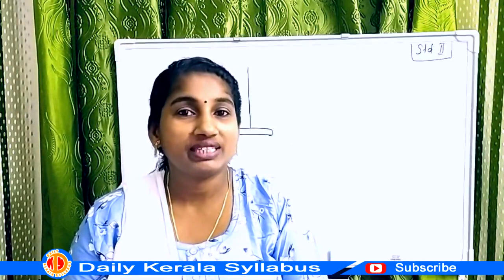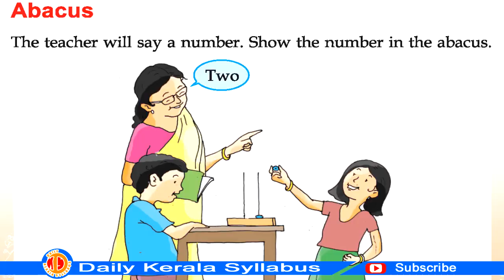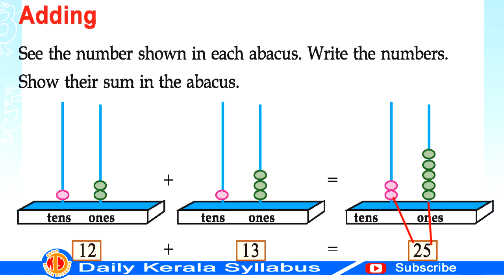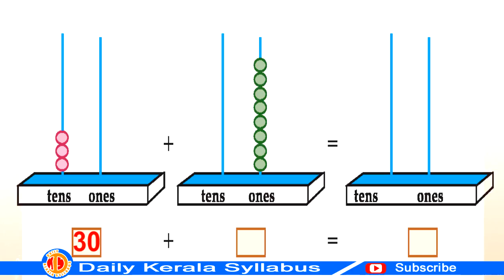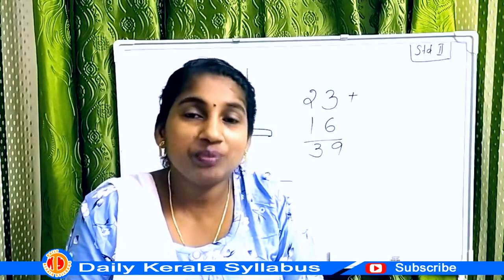Class 2 Mathematics Unit 2 Play House Part 6 Daily Kerala Syllabus SCERT Kite victers Abacus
Playlist :STD 2 Maths Unit 2 Play House

Daily Kerala Syllabus Class 2 Mathematics Unit 2 Play House Part 6 SCERT Kite Victers Top Best Free Learning First bell

ഡെയ്‌ലി കേരള സിലബസ് ക്ലാസ്സ് 2 കണക്ക് യൂണിറ്റ്-2 പ്ലേ ഹൗസ് ഭാഗം-6 എസ്.സി.ഇ.ആര്‍.ടി. കൈറ്റ് വിക്ടേസ്, ഫസ്റ്റ് ബല്‍ ഫ്രീ ലേണിംഗ്‌

00:00 Daily Kerala Syllabus
00:36 Abacus
06:53 Can you say
08:08 Let's make an abacus
10:03 Let's draw beads
11:18 Adding